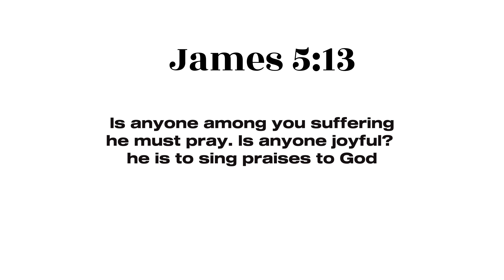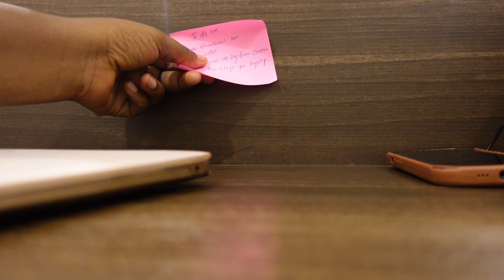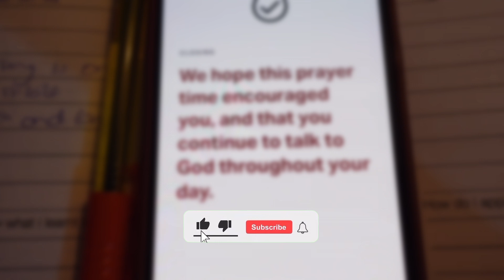A day in my life 🍃Working a 9-5 in Nigeria🇳🇬, what I do for a living?? Aesthetic vlog⛅️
Welcome to a day in my life as a Nigerian girl living & working in Nigeria
Tell me what content you would like to see?